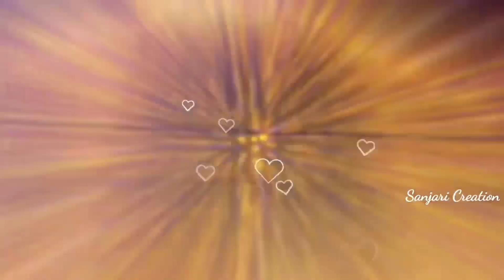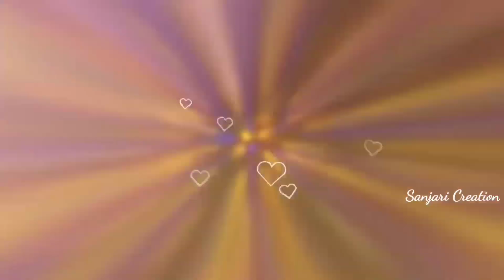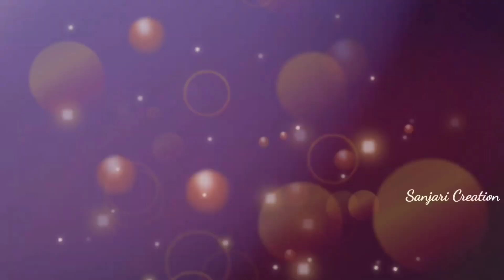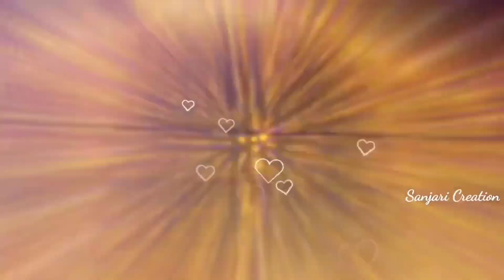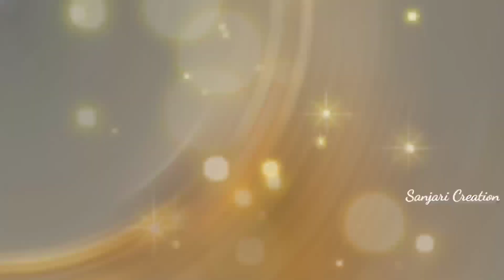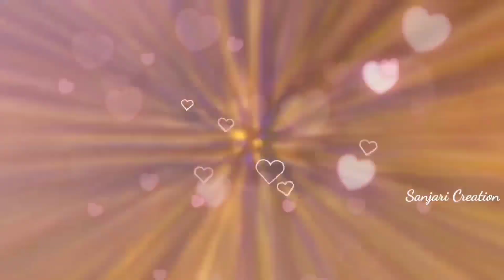😍 14 Rajab 😍 Qawwali Wiladat E Khwaja Garib Nawaz Kavvali. Dj KGN, Khwaja Ji Superhit Qawali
❤️ Khwaja Garib Navaz New Qawwali 2022 ❤️ Superhit Qawali 👑 Kavvali Dj.KGN 👑| Ajmer Qawwali 2021 | Khwaja Garib Nawaz Dj.New Qawwali | khwaja garib nawaz ki kavvali

❤️ Channel Name : Sanjari Creation

❤️ Qawwali Name :  Hamara Khwaja Yahi Kahi Hai

New Qawwali 2022 Jhuki Jhuki Si Agar Zami Hai Qasam Khuda Ki Hame Yaqin Hai

Ajmer Dargah Qawwali
Khwaja Garib Navaj,
mera khwaja badshah hai mujhe koi gham nahi,
karam karo khwaja moinuddin chisty ajmeri nagariya,
tu bada garib nawaz hai,
Superhit Qawwali Khwaja Garib Nawaz (Audio Jukebox) | Non Stop Qawwali | Top Qawwali Ajmer Sharif

❤️ Other Qawwali of Khwaja Garib Nawaz :

Khole karam ka Darwaza | Latest Islamic Qawwali Song 2017 | Khwaja Garib Nawaz | Nizami Brothers
तू बड़ा गरीब नवाज़ है Qawwali Ajmer Sharif. Tu Bada Garib Nawaz Hai. Khwaja Garib Nawaz (RA.)
► भरोसा तुझ पे है (Full Video) || Chhote Majid Shola || T-Series Islamic Music
Kirpa More Khwaja Maharaja Karo Kirpa(Khawaja Garib Nawaz Qawwali 2018)
Kardo kardo karam meri Khawaja Piya nustra Fathi Ali Khan | most beautiful Qawwali
Usse Kya Mitaye Duniya Khawaja Ji Jise Aap Ne Nawaza | Teri Rehmato ka Dariya | New Qawwali 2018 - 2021
Aaj Taqdeer Savar Jane Do Mujhe Ajmer Me Mar Jane Do qawwali AZIM NAZA | तक़दीर सवार जानेदो
आज तक़दीर सवार जानेदो मुझे अजमेर में मरजानेदो || अज़ीम नाज़ा
Khwaja Tere Karam ki Jarurat hai (Khwaja Garib nawaz Qawwali) Ajmer Urs 810 chhote majid shola
Special Qawwali 2021
Ajmer Dargah Qawwali
new qawwali
teri rehmato ka dariya sare aam chal raha hai
use kya mitaye duniya khwaja ji
teri rehmato ka dariya hamsar hayat
teri rehmato ka dariya qawwali
teri rehmato ka dariya audio qawwali
teri rehmato ka dariya ajmer qawwali

Rais Miyan,

Qutbi Brothers,

Aslam Sabri,

Hamsar Hayat Nizami,

Tasneen Arif,

Azim Naza,

Danish & Dawar,

Junaid Sultani,

Tahir Chisti,

Salim Javed,

Dilber Meraj,

Tasleem Arif,

Chota Chand Qadri,

Chand Qadri Afzal Chisti,

Sultan Ul Qadri,

Anis Nawab,

Shabbir Barkkati,

Ahmed Hafiz Qadri,

NFAK,

Sohail Quadri,

Chand Qadri Chisti,

Hassan Masood,

Faizan Nizami,

Zahir Miyan,

Jahanzeb Alam Masood Nizami,

Shah Niaz Farsi,

Kaleem Naeem Hashmi,

Haleem Taj,

Tahir Chisti,

Nizami Brothers,

Sultan Sabri,

Aziz Mian,

Aslam Akram Warsi,